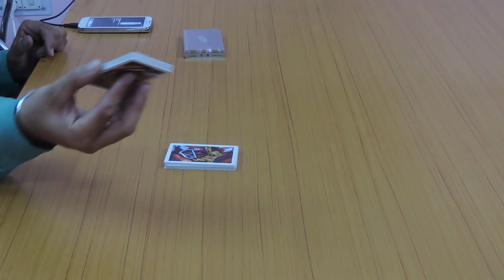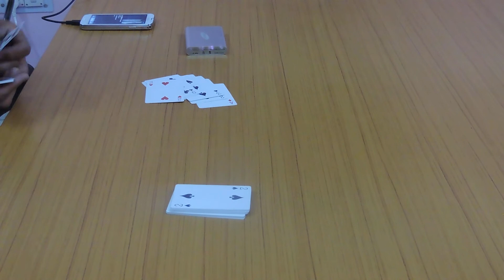Power Bank Sanner for Cheating Playing Cards In Madhya Pardesh PH:-9999994242